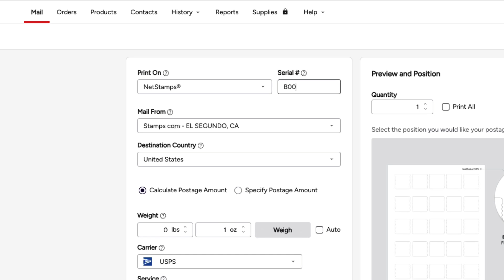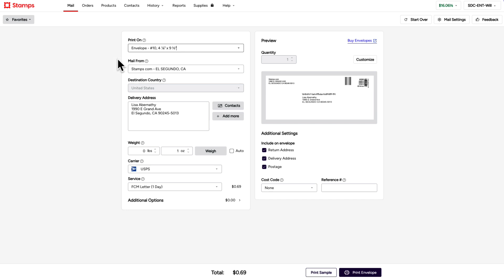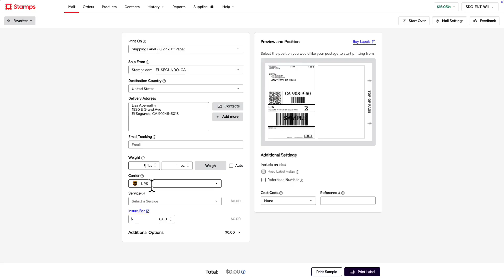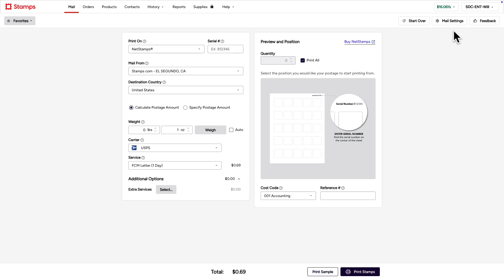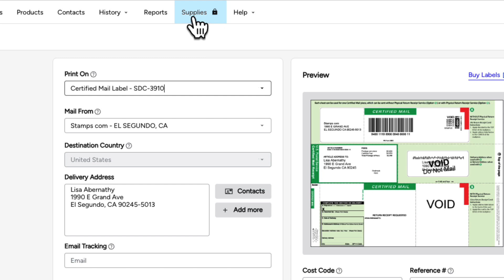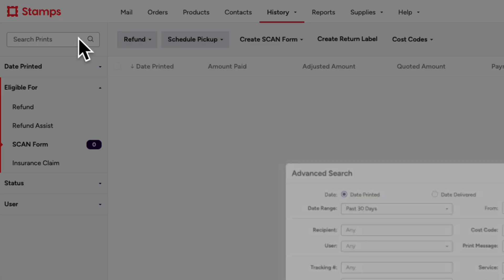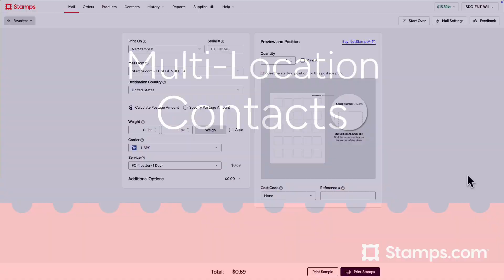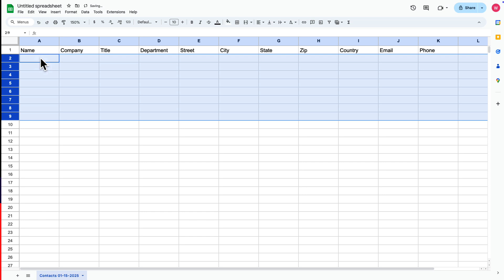How to Manage Multiple Locations in Stamps.com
Streamline operations across multiple offices with Stamps.com multi-location management. Learn how to set up, fund, and control different locations from a single account.

🔸 Adding and managing multiple locations
🔸 Assigning funding and permissions per site
🔸 Generating reports to track expenses

Simplify multi-location shipping with centralized control.